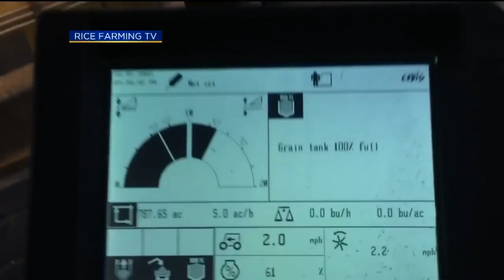Rice Farming TV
Cody is meeting Rice Farmer Matthew Silgar who has become internet famous for his great videos all about rice farming.